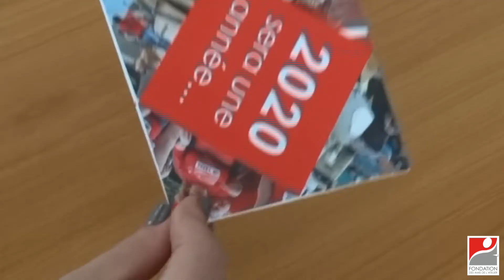Carte de vœux 2020 : tutoriel de montage de la cocotte en papier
La Fondation des Amis de l'Atelier vous souhaite une joyeuse année 2020 !

Votre année sera-t-elle solidaire, sportive, inclusive ou joyeuse ? Pour le savoir, suivez le tutoriel pour le montage de la cocotte en papier !

Rendez-vous sur le site web de la Fondation pour la télécharger